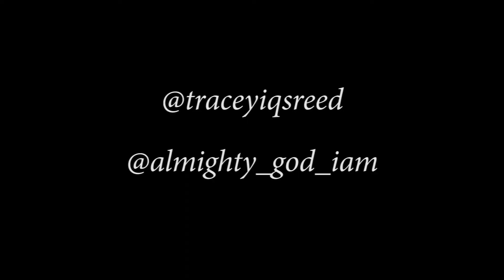4 Da Boys